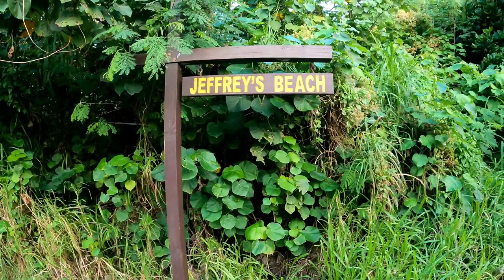Saipan waterfalls vlog || Hike to Talofofo River in Saipan || My Journey the CNMI. Part 2.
Hello everyone, Happy New Year 2023. It's my first vlog in 23. I hope you guys like my vlogs. Tnx u guys.

We get waterfalls in Saipan, it's called Talofofo River it's a really nice place we have ever seen before in Saipan...